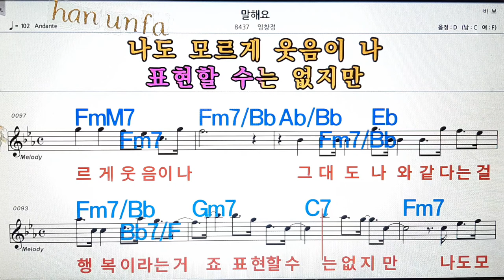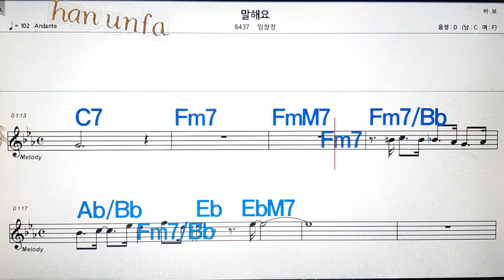말해요/임창정💋노래방, 통기타 , 코드 큰악보, 가라오케, 반주💖Karaoke, Sheet Music, Chord, MR